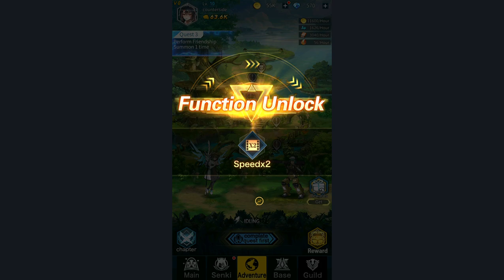카운터사이드 짝퉁게임2 / counterside Fake game2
카사 짭겜이라기보단 라스트오리진 짭겜이라고 보는게맞는듯
에픽세븐 캐릭터로 보이는 캐릭터도 있더군요
카사x라오x에7 콜라보(?)게임같네요ㅎㅎㅎㅎ
아마 찾아보면 다른게임도 있지않을까싶음
There are characters from Counterside, Last Origin, and Epic Seven.
I think Hilde is very pretty😆👍 It's a joke, and it is assumed that this game is an unlicensed game🤣